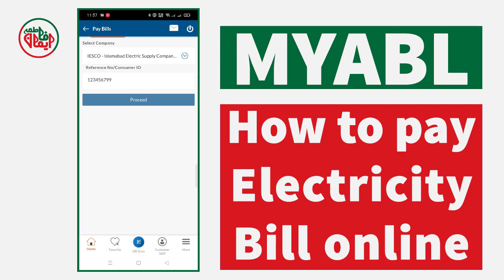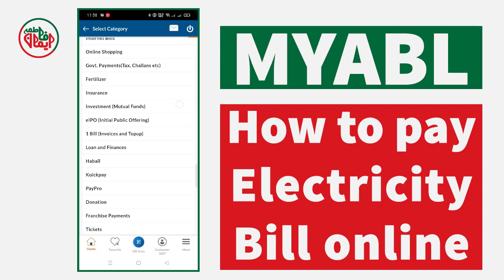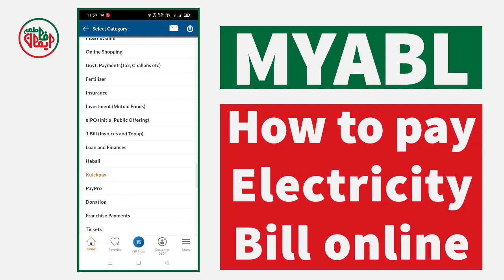MYABL: How to pay Electricity Bill online in Pakistan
In this video we’ll walk you through:
- How to pay Electricity Bill online using myABL app in Pakistan
- How to pay Electricity bill through myabl

TIMESTAMPS
0:00 MYABL: How to pay Electricity Bill online in Pakistan
1:00 How to pay Electricity Bill online using myABL app in Pakistan
1:30 How to pay Electricity bill through myabl
2:30 Allied Bank Myabl app

Our channel is about wanting to know more banking information based on true and real circumstances. We will make different videos related to banking operations, Atm card usage, and elaborating Benefits Banking product either it is related to the account opening process the eligibility criteria for a particular bank, and how these criteria enable you to perform all the relevant activities. We cover lots of cool stuff such as MYABL: How to pay Electricity Bill online in Pakistan, How to pay Electricity Bill online using myABL app in Pakistan and How to pay Electricity bill through myabl.

For full details of Allied Bank Limited (ABL) all accounts and all ATM cards, visit this link on our

For full details of Habib Bank Limited (HBL) all accounts and all ATM cards, visit this link on our

For full details of United Bank Limited (UBL Digital) all accounts and all ATM cards, visit this link on our

For full details of Meezan Bank Limited (MBL) all accounts and all ATM cards, visit this link on our